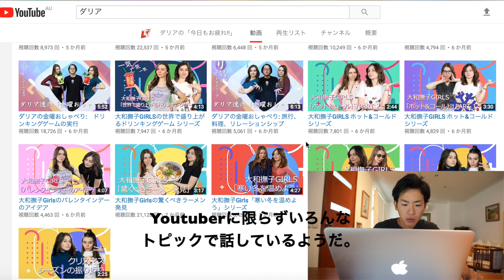世界で最もクリエイティブな旅行家に選ばれました。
↓今回UEPを紹介してくれていたダリアたちのチャンネル↓
まだ規模の小さなチャンネルなのでみんなの力が必要なんだ。
登録者が一万人になったらみんなに会いにいくね。

動画より先のネタバレ的なコメントやUEPからの返信がもらえるかも。